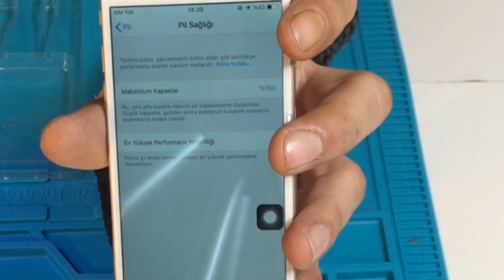İphone 6 ekran batarya home tuşu değişim / tamirat tadilat part #1